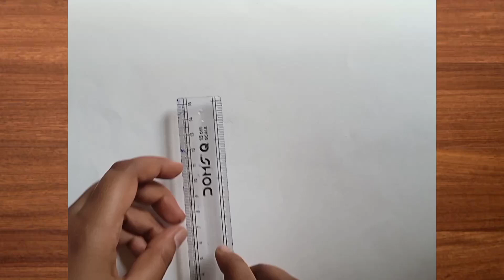Adiyogi shiva drawing || How to draw Adiyogi shiva sketch || full tutorial step by step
how to draw Adiyogi shiva drawing full tutorial step by step